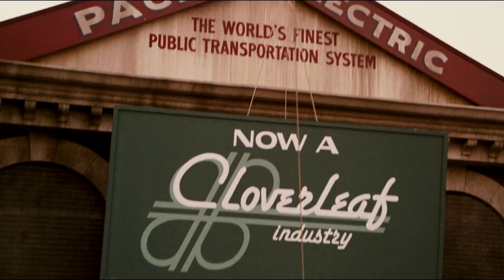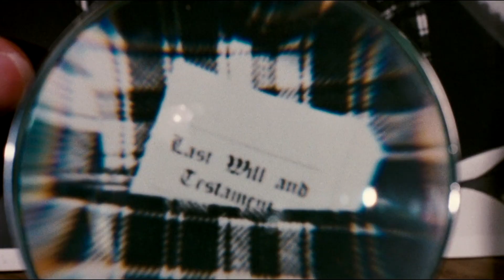Robert Zemeckis’ WHO FRAMED ROGER RABBIT in 139 seconds — using hiphop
Alfred Hiphop Prazents...

Robert Zemeckis has made two perfect movies. This one features Peppa Pig's Dad. (Literally).

Lyrics by Alfred Hiphop.
Samples pinched from and arranged in Garage Band.
Hitchcock font created by designer Matt Terich.